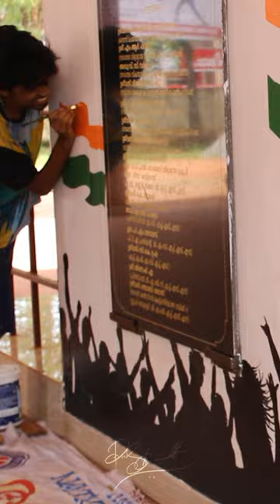Incredible Painting Skills !! School Kids team up to create 8 Ft high Freedom Wall